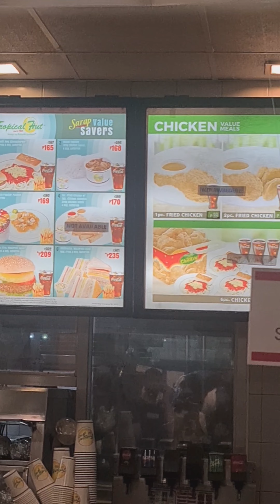Tropical Hut Hamburger